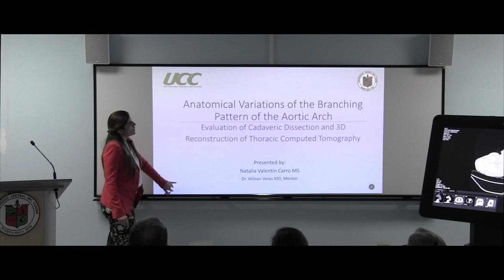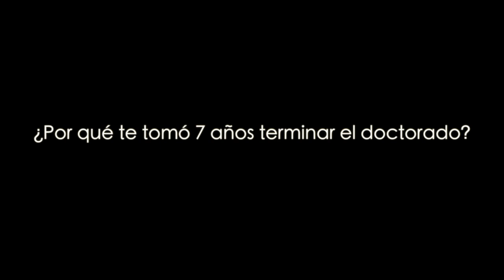The Road to Graduation - Natalia Valentín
Se gradúa profesora de Anatomía

Natalia Valentín Carro conoce perfectamente el significado de las palabras “dedicación” y “disciplina”. Acaba de terminar un largo periodo de estudios en la UCC en el que logró terminar una Maestría en Ciencias y, hace unas semanas, un Doctorado en Biología Celular Molecular. La anatomista cuenta que llegó a la Universidad Central del Caribe como voluntaria, luego de terminar un bachillerato, durante el cual tuvo una experiencia en un laboratorio que, sin saberlo, definiría su futuro académico y profesional. Hizo su Maestría; pero el Doctorado fue otra historia, particularmente porque quedó embarazada. Ahí supo verdaderamente lo que es dar prioridad a los asuntos y hacer un balance para cumplir con diversos roles, todos de mucha demanda. En los pasados años, Natalia no solo ha sido estudiante doctoral, sino que ha laborado como instructura de Anatomía para estudiantes de Medicina y como profesora del Programa de Imágenes Médicas. Convertirse en madre de una niña en medio de esa trayectoria significó un reto, que pudo cumplir con éxito. Luego de presentar recientemente su tesis y de graduarse, Natalia tiene anhelos de continuar estudio post doctorales. Sin embargo, eso tendrá que esperar pues desea dedicarle tiempo a su primogénita, al tiempo que continúa desempeñándose como profesora en la UCC, institución a la cual, afirma, le debe lo que es hoy día en términos profesionales.